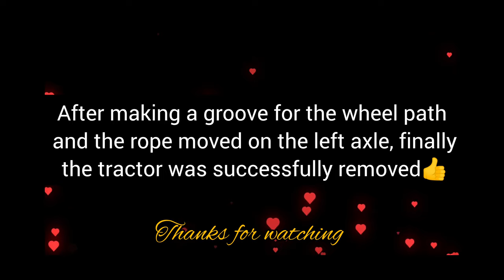FARM TRAKTOR STUCK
Traktor tersangkut dalam parit ladang  sawit yang berlumpur sukar dikluarkan birpun di terik dengan excavator.